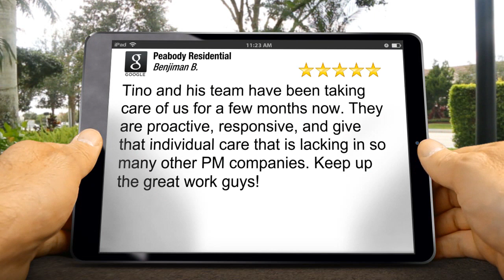Property Management Reston Impressive Five Star Review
Property Management Reston
Excellent
Five Star Review

New Rating

Tino and his team have been taking care of us for a few months now. They are proactive, responsive, and give that individual care that is lacking in so many other PM companies. Keep up the great work guys!

Peabody Residential
11890 Sunrise Valley Dr Suite 101
Reston VA
20191